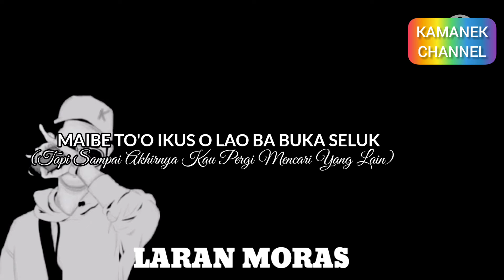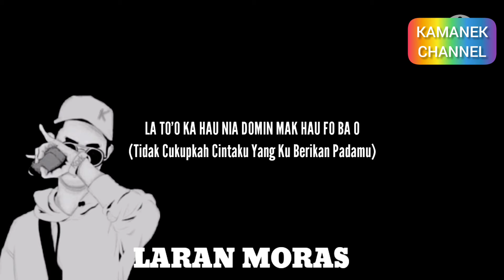LARAN MORAS I - 2020 [ Official MV ]